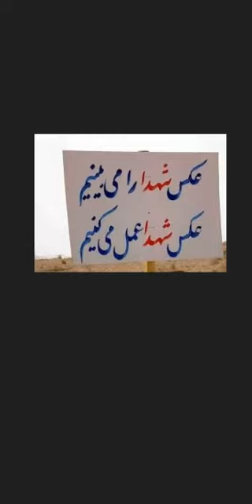خاطره ای از شهید حاج محمد ابراهیم همت و سخن حضرت آقا در این باب